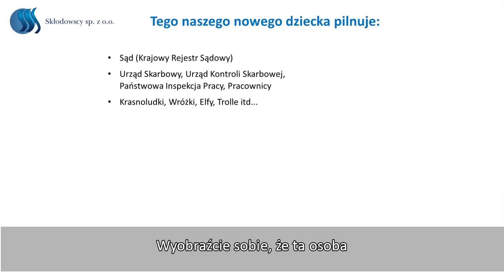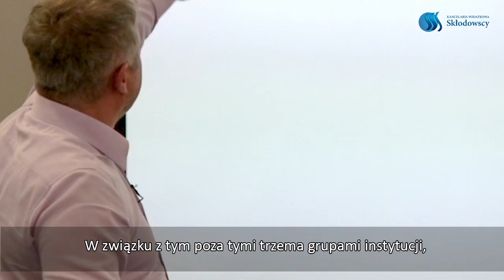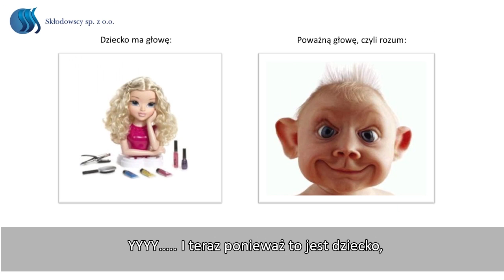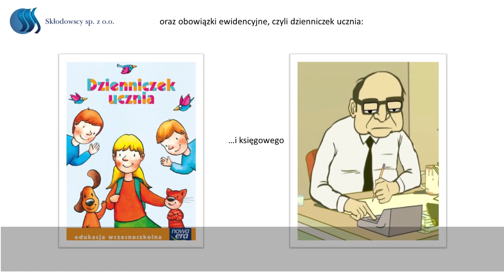📣👍Szkolenie dla zarządzających spółkami cz.12 - Kto nadzoruje spółki?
🎓💡 Kto sprawuje nadzór nad działalnością spółki ❓❓